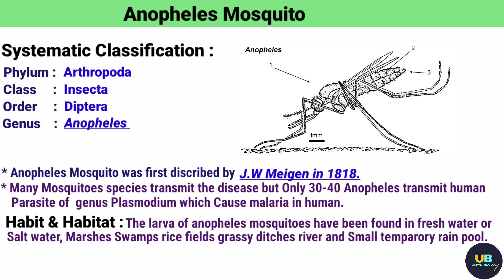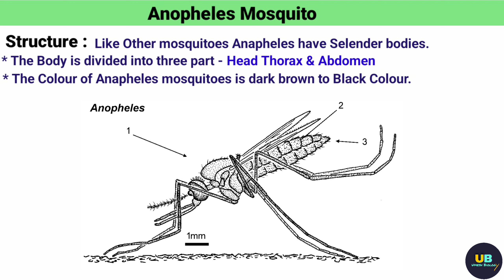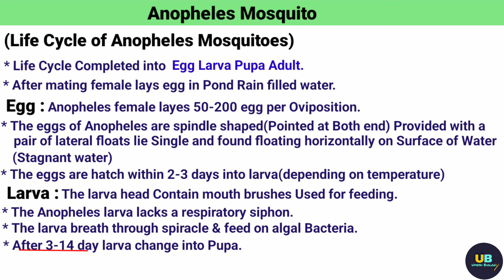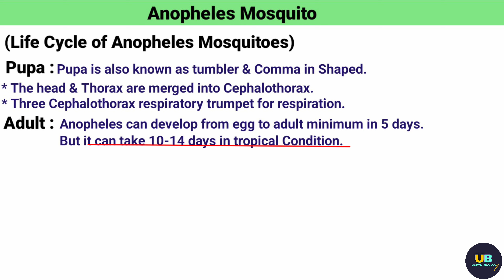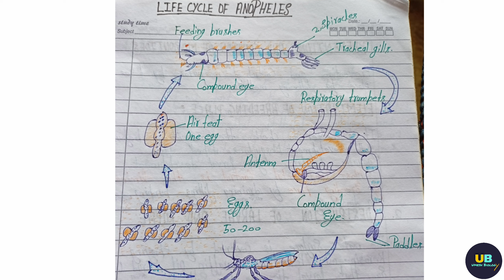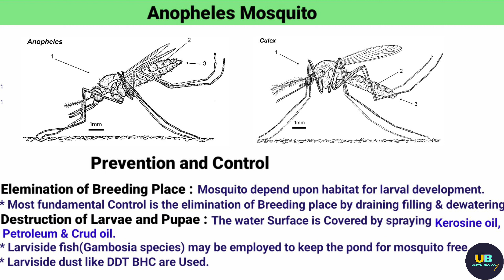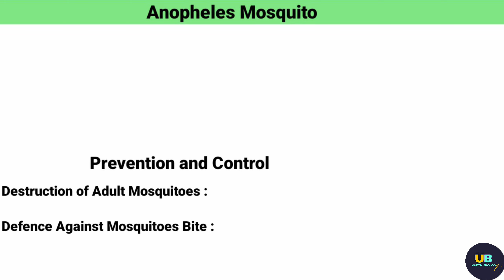Anopheles Mosquito B.sc 3rd Year Life Cycle of Anopheles Mosquito B.sc 3rd Year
In this video we will discuss about the Anopheles Mosquitos & Life Cycle of Anopheles Mosquito

This topic is related to B.sc 3rd year Zoology 1st Paper Unit 2nd

Mosquitoes B.sc 3rd Year
Prevention & Control of Mosquitos B.sc 3rd Year

Life Cycle of Anopheles Mosquito B.sc 3rd year

For Notes & PDF Join our Telegram channel